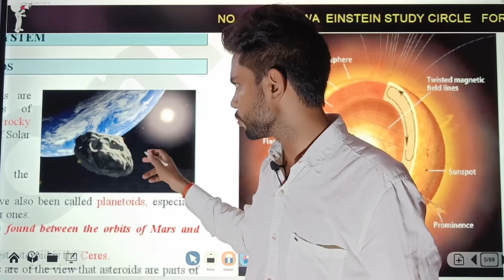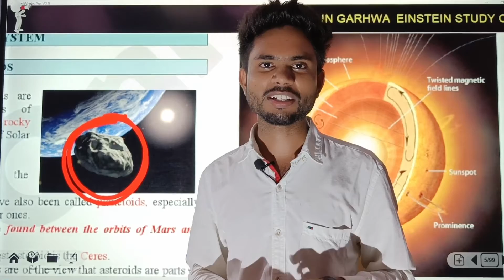क्या होता यदि सौरमंडल में बृहस्पति (Jupiter) नहीं होता?|Solar system|Geology|Class 11th and 12th